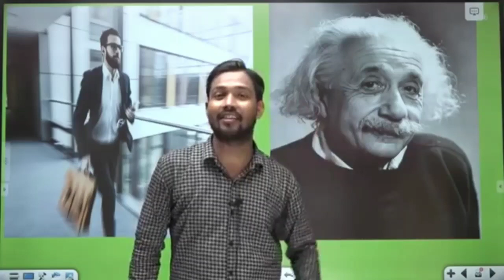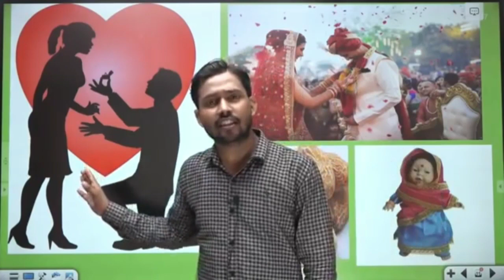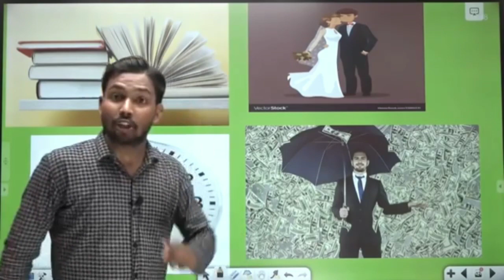प्यार करना सही है या गलत || By Khan Sir || Khan gs research centre || Khan Sir Patna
Rip Sushant Singh || khan gs research centre || Sushant Singh Rajput || by khan sir ||khan sir Patna video link👇👇

Rip Sushant Singh || khan gs research centre || Sushant Singh Rajput || by khan sir ||khan sir Patna

khan sir patna china,
khan sir bihar,